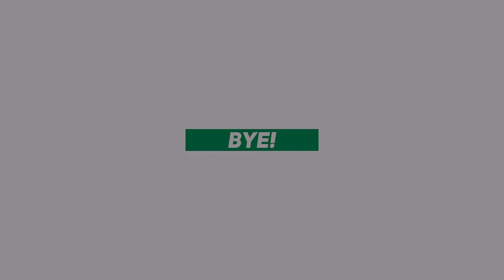Overwatch - Solo Queuing a 3v3 Elimination Match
Games are better with friends but that isn't always an option so this happened.